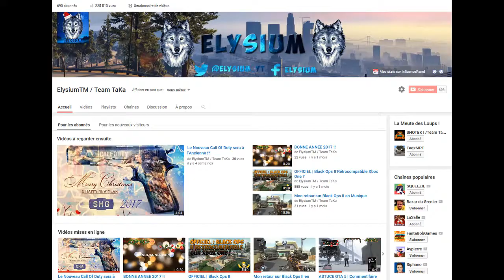Mon nouveau Rythme de vidéos !!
♫ Musique d'Intro : Fetty Wap - Trap Queen (K Theory Z Remix) ♫

♫ MUSIQUES ♫

PARTENARIATS

7 € de réduction pour vous inscrire sur l’offre de votre choix à avec mon code « MathieuRichard69gamo7 »
300 points offerts sur ZappyDay – le site qui vous fait gagner plein de cadeaux facilement en cliquant